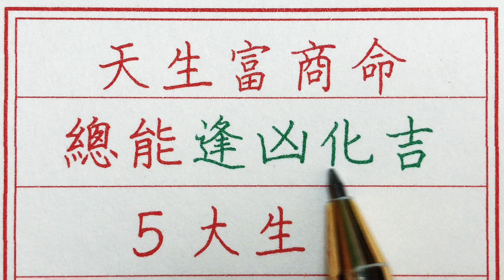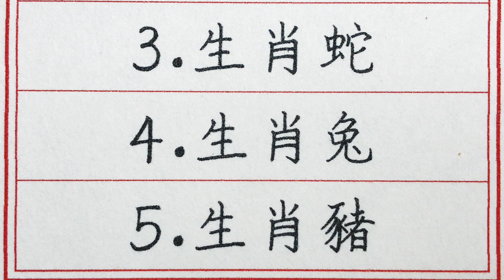老人言：天生富商命，總能逢凶化吉的5大生肖